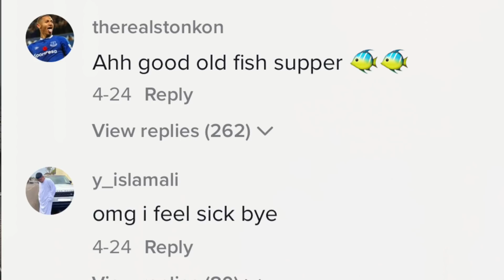I Found The Cringiest Girl on TikTok (Libby Mae)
Today we take a look at the most cringe thing I have seen this year..libby mae and her girlfriend katylee must be stopped..